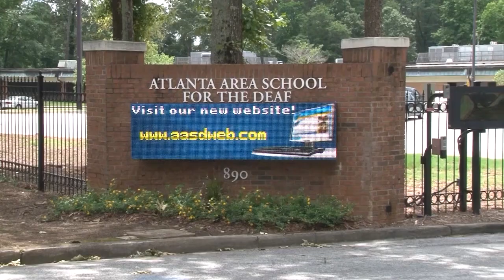Academic Bowl 2021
The Atlanta Area School for the Deaf will host the South Regional Academic Bowl competition in 2021.